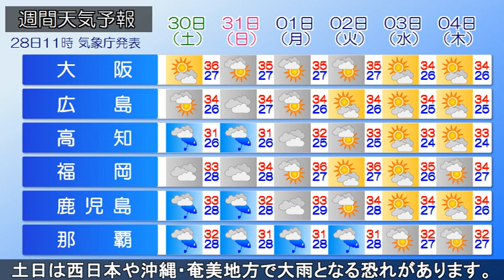2022/07/28 全国の天気予報 昼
～天気のポイント～
午後は天気の急変注意！晴れる所では熱中症に警戒！

【きょう昼前のようす】
本州付近は高気圧に覆われて晴れている所が多くなっています。
気温も上がり、福岡県の太宰府や、大阪府の枚方などでは
午前中から35℃を超える「猛暑日」となっています。
熱中症に十分お気を付けください。
一方、南西諸島付近には高気圧の縁を回る
湿った空気が流れ込み、局地的に雨や雷雨となっています。

【きょう～あすにかけて】
気温の上がる午後は、
九州～東北南部を中心に大気の状態が不安定になり、
雷を伴った激しい雨や、
非常に激しい雨の降る所があるでしょう。
局地的に大雨となる恐れがありますので、
土砂災害や河川の増水に注意・警戒し、
落雷や竜巻などの激しい突風、ひょうにも注意して下さい。
あす(金)も変わりやすい天気で、
傘マークが無い所でも急な強い雨や落雷にご注意下さい。

【熱帯低気圧の今後の動きに注意】
日本の南にある熱帯低気圧は
今夜までに台風まで発達する見込みです。
土日は、熱帯低気圧から変わる台風の動き次第で、
西日本や沖縄・奄美地方で大雨となる恐れがあります。
今後も最新の台風情報にご注意下さい。